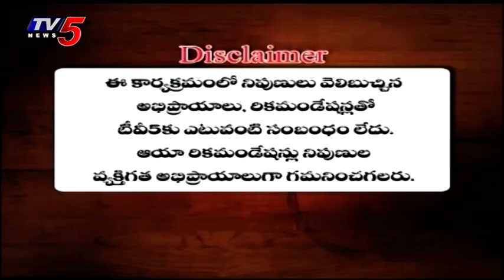02nd July 2022 TV5 News Business Weekend | TV5 Money